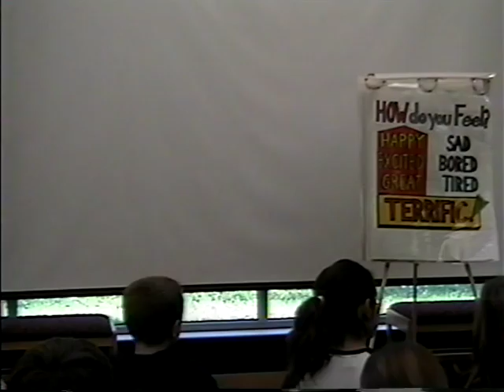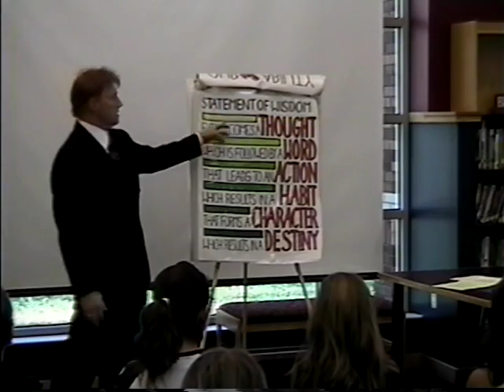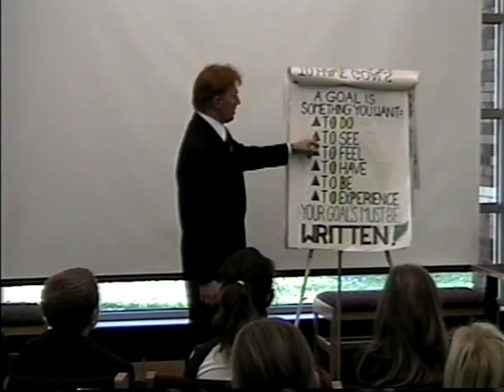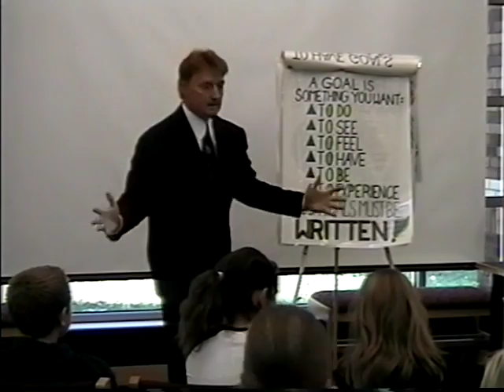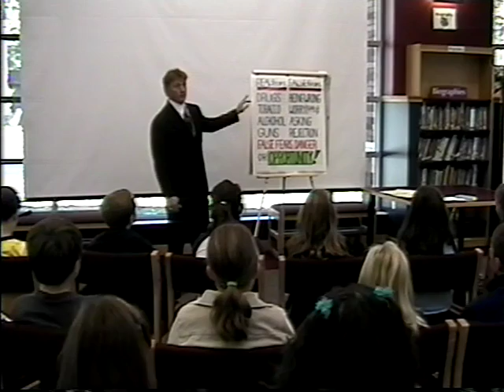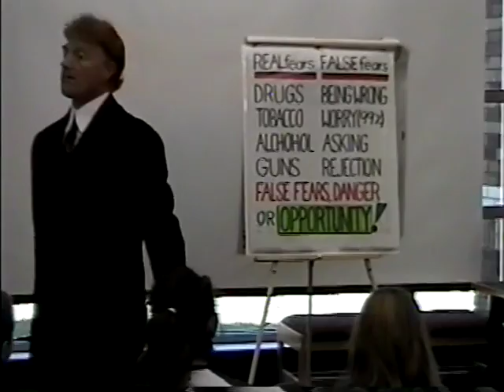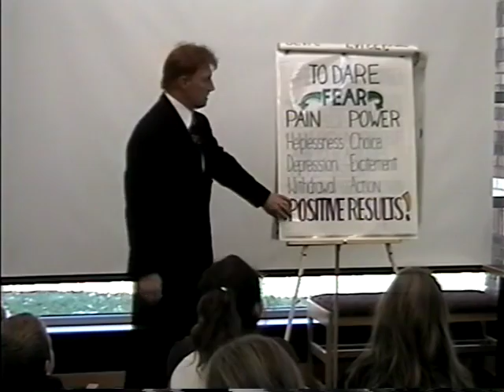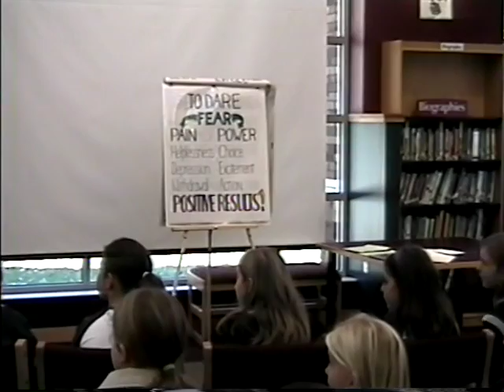YES Session 5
Session 5 of Don Tocco's Youth Enrichment Series